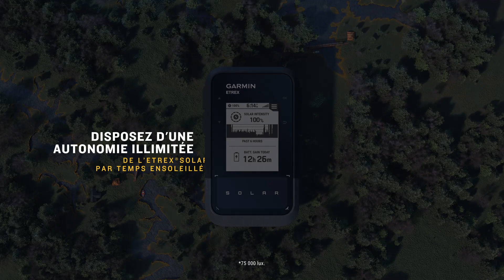Garmin | eTrex Solar | GPS de navigation solaire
À vos marques. Prêt. Marchez. Avec le système de navigation GPS portable eTrex® Solar, vous bénéficiez d'une autonomie illimitée par temps ensoleillé (75 000 lux) grâce à la recharge solaire. Vous pouvez afficher des waypoints, suivre votre position et retrouver vos endroits favoris sur l'écran 2,2&Prime; contrasté. Le GPS multi-bandes vous donne accès à plusieurs fréquences transmises par les satellites de navigation pour améliorer la précision de la géolocalisation. Vous pouvez le coupler à l'application Garmin Explore™ sur votre smartphone compatible pour effectuer les mises à jour logicielles via le réseau sans fil, utiliser la fonction Geocaching Live, profiter d'une connectivité sans fil pour le stockage dans le cloud, consulter la météo, recevoir des Smart Notifications et bien plus encore. De plus, il est résistant à l’eau (classé IPX7) et dispose d'un compas numérique précis même lorsque vous ne bougez pas. Ainsi, vous avez tout ce qu'il vous faut pour profiter au maximum de vos sorties.

eTrex® Solar ➽
• L'écran 2,2 pouces à contraste élevé est facile à lire, même en plein soleil
• Bénéficiez d'une autonomie illimitée par temps ensoleillé (75 000 lux), ou jusqu'à 200 heures sans la recharge solaire
• Le GPS multi-bandes vous donne accès à plusieurs fréquences transmises par les satellites de navigation pour améliorer la précision de la géolocalisation.
• Couplez l'application Garmin Explore™ sur votre smartphone compatible pour bénéficier de mises à jour logicielles sans fil, de la planification de trajets, de la météo, des Smart Notifications et de cartes supplémentaires
• Obtenez des mises à jour des trésors à partir de Geocaching Live, y compris des descriptions, des journaux et des conseils quand l'appareil est couplé à l'application Garmin Explore™ sur votre smartphone compatible
• Orientez-vous à l'aide du compas numérique, qui fournit un cap précis, même à l'arrêt
• Partez en randonnée par tous les temps grâce au design étanche (indice IPX7)

➽ Qui sommes-nous ?
Nous proposons des produits conçus à l'intérieur pour la vie à l'extérieur. Nous agissons ainsi pour que nos clients puissent profiter au maximum du temps qu'ils consacrent à leurs passions.

➽ Sur la chaîne vous retrouverez nos vidéos de présentation de produits, accessoires, tutoriels et bien plus encore.